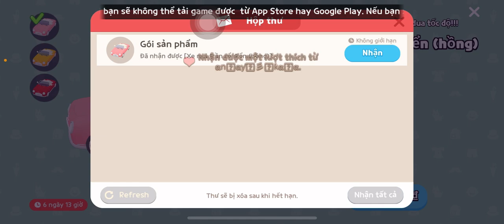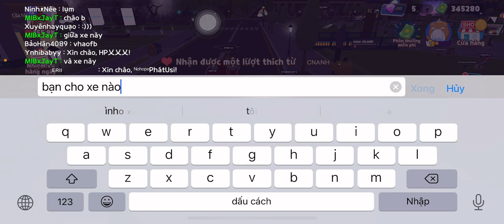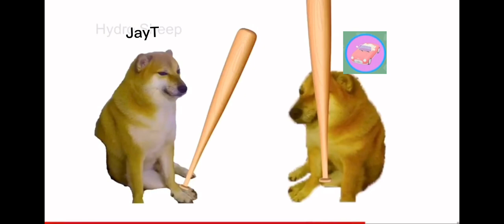JayT Mua Xe Mui Trần 349K Chỉ Để Chiều Ý Fan Và Vì Có Màu Hồng ? | PLAYTOGETHER